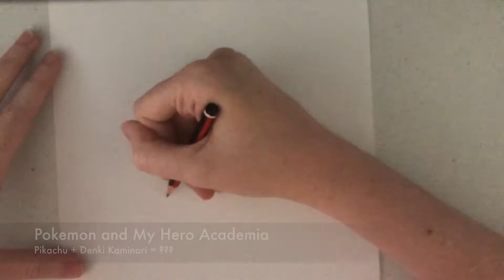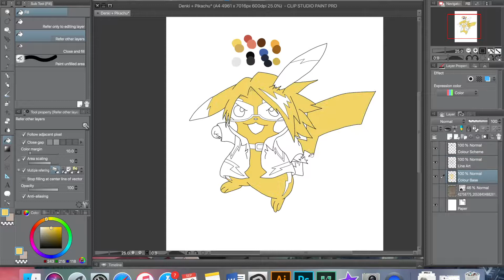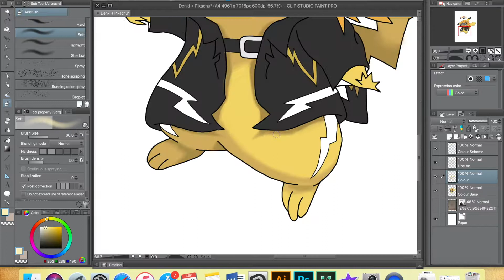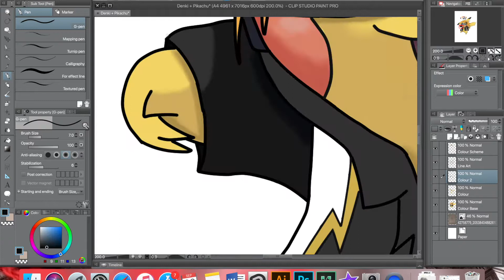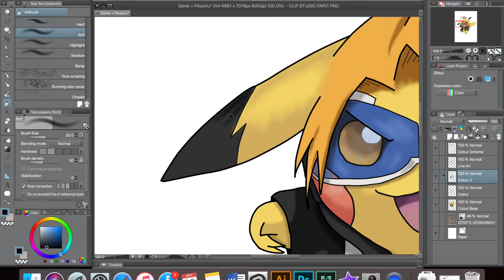Pokemon & My Hero Academia: Pikachu + Denki Kaminari = ???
Pokemon and My Hero Academia mashup with the electric type Pokemon, Pikachu and the hero in training, Kaminari.

I appreciate any and all support you drop on this video! You guys are the best.

-Wacom Tablet

-Wacom Stylus